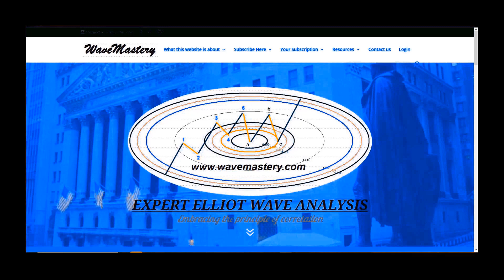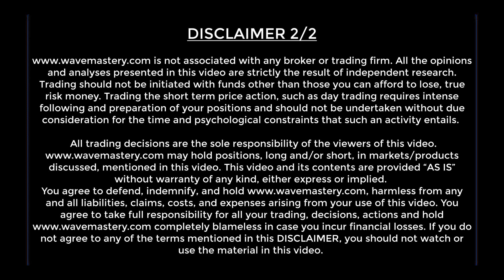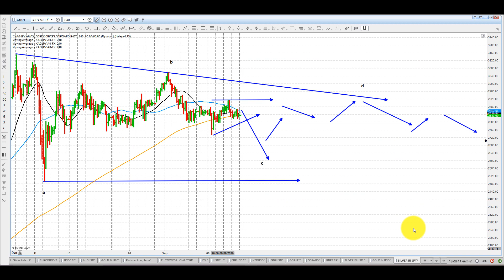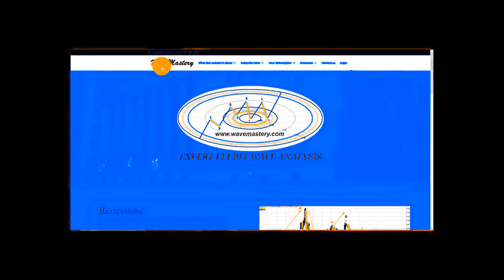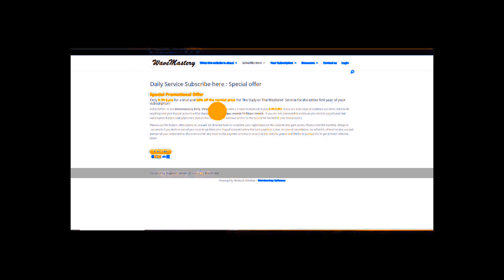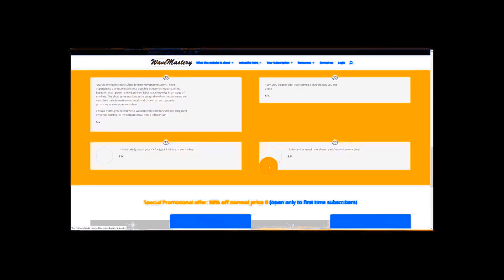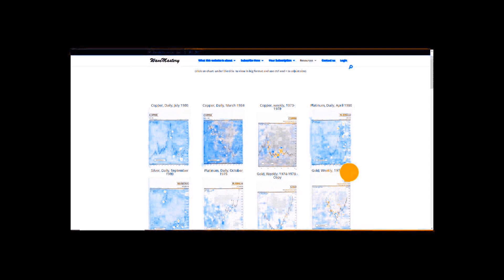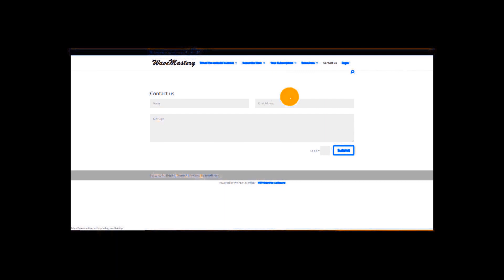Elliott Wave Analysis of Gold & Silver, SLV, and Silver in YEN as of 12th September 2020